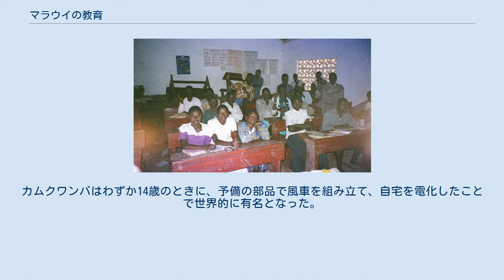マラウイの教育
田舎の小学校の授業風景 マラウイの教育（マラウイのきょういく）について説明する。
 マラウイでは、8-4-4制の教育制度が導入されている。
すなわち、初等教育を8年、中等教育を4年、大学などの高等教育を4年とする制度である。
初等学校への入学年齢は6歳であり、これは法律によって義務化されている。
 マラウイ政府は1994年に全児童を対象として初等教育の無料化を実施した。
国際連合児童基金の調査によれば、この制度により児童の学校出席率は向上したことが示されている。
さらに1994年の調査では、総初等学校就学率は133.9%に達し、純初等学校就学率でも102.6%となった。
一方で、1995の調査では初等学校へ入学し、第二学年に進級したのは62%で、五年生まで到達したのは34%でしかないことが報告されている。
また、退学率は男子児童よりも女児児童が高いことが明らかとなっており、男女平等の観点から問題視されている。
 ウィリアム・カムクワンバは、マラウイで最も有名な学生の一人である。
カムクワンバはわずか14歳のときに、予備の部品で風車を組み立て、自宅を電化したことで世界的に有名となった。
この業績によりカムクワンバはTED (カンファレンス)に招待され、公演を行った。